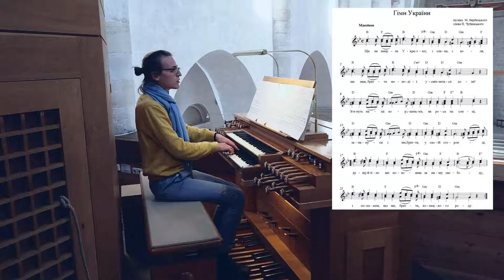Ukrainian National Anthem: 4 Variations (L. Wehrsdorf)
4 Variationen über die ukrainische Nationalhymne von Laurent Wehrsdorf (*1998).

Orgel: Link (1998, II/29)
in St. Michael (Altenstadt)